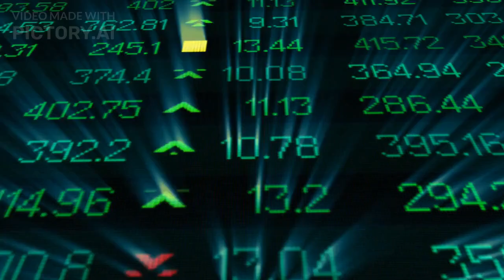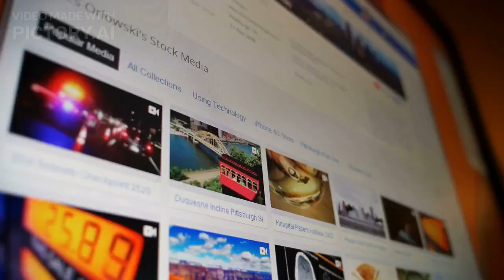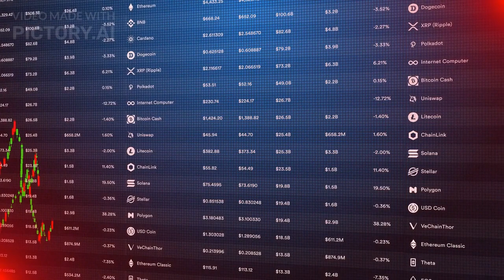NFT:What is NFT and How Does NFT Work?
In this video, I'm going to explain what NFTs are and how they work. NFTs are non-fungible tokens, which are unique digital identifiers that cannot be copied or exchanged.

They are created using blockchain technology, which is the same technology that powers cryptocurrencies like Bitcoin and Ethereum.

NFTs can represent any type of digital or physical asset, such as art, music, games, and sports highlights.

They can also give you exclusive rights to use the asset for a specific purpose.

NFTs are becoming very popular because they offer a new way to own and enjoy digital content that is scarce, authentic, and verifiable.

You can buy and sell NFTs on various platforms using cryptocurrencies. In this video, I will show you some examples of NFTs that have made headlines and how you can get started with NFTs yourself.